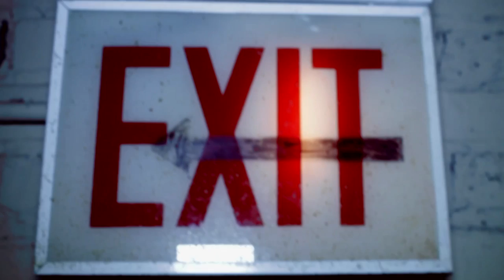STAIN Ft DUCE "Back At It" |Dir:@MoreMilliSVG